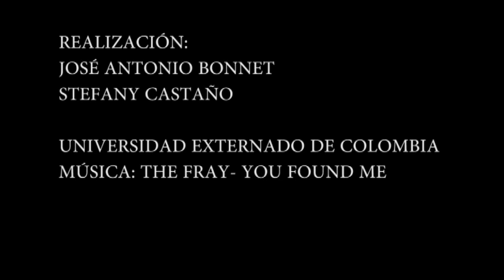Destinados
Jose Antonio Bonnet
Stefany Castaño